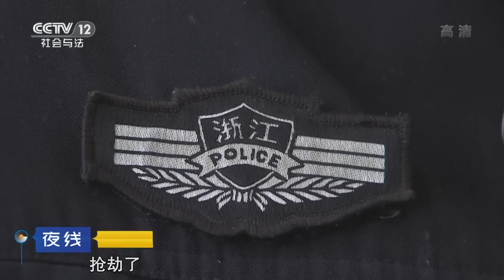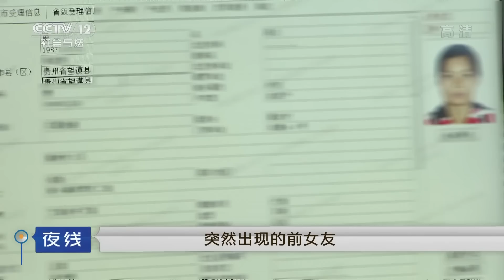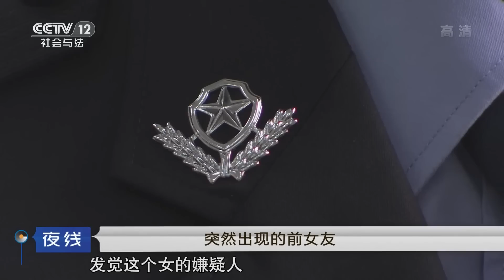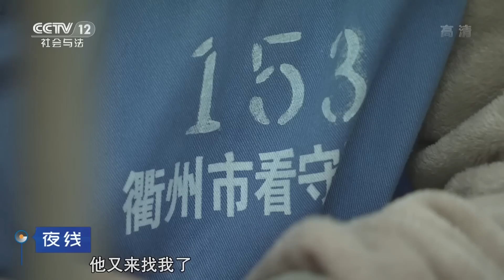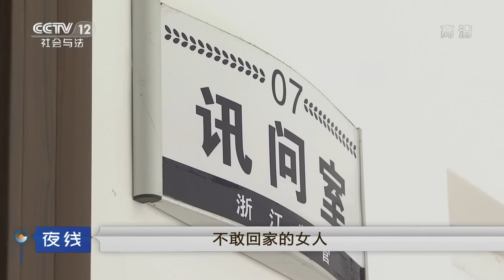《夜线》刺激之后：刘先生身着一条内裤到派出所报案称自己被前女友抢劫 | CCTV社会与法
本期节目主要内容：刘先生身着一条内裤到派出所报案称自己被前女友抢劫了。刘先生称是前女友提出要与自己到山上发生关系，但是没过多久自己就被抢劫了。在警方的不断调查下，锁定了犯罪嫌疑人周某。周某有丈夫，但现在也有了男朋友杨某。杨某对周某说如果周某能弄到钱就带她回家，周某才动了歪心思。